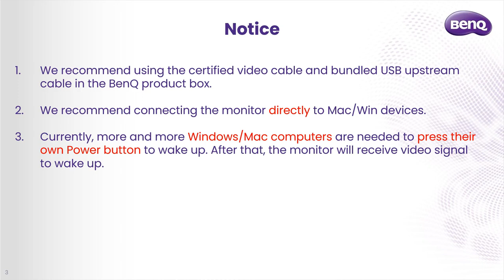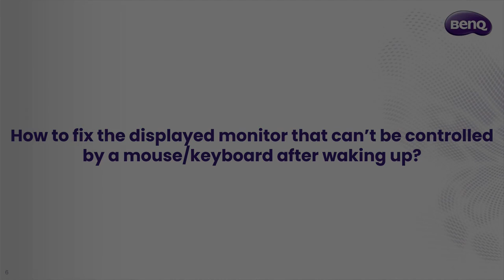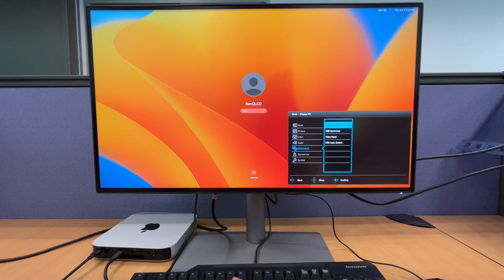[BenQ FAQ] LCD monitor_How to fix KVM can't wake up the PC and the monitor.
How to fix the issue that KVM can't wake up the PC and the monitor.